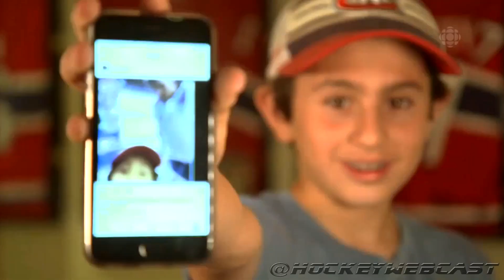HNIC Opening Intro Promo 2017-18 (HD)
Hockey Night in Canada's opening intro for the 2017-18 NHL season.